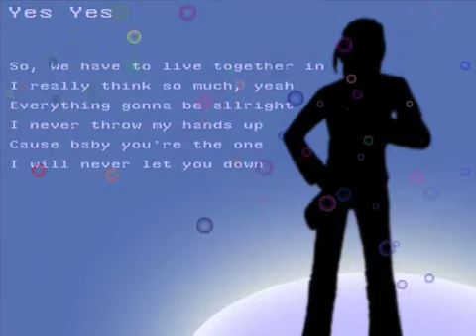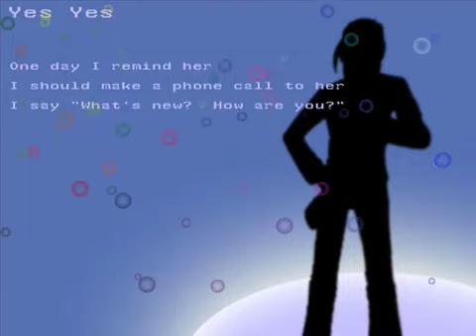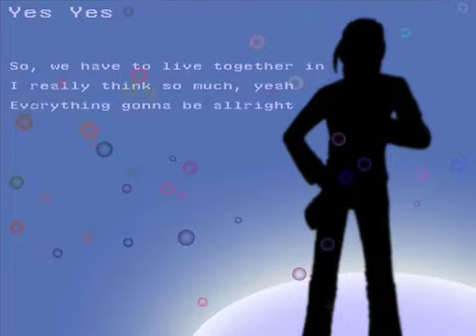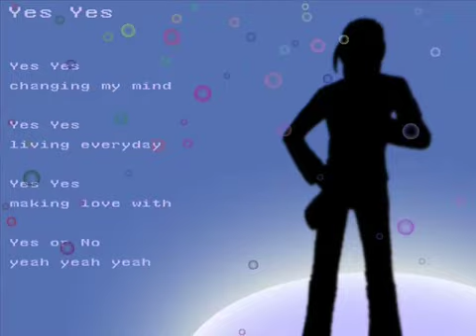【BIG-AL】 YES YES 【VOCALOIDオリジナル曲】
by: 頑なP (katakunaP)